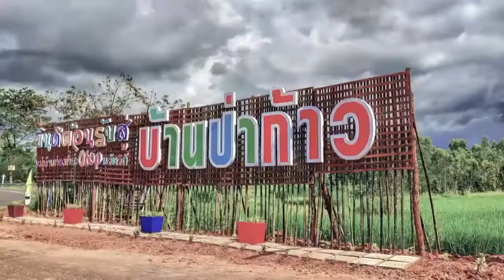ชุมชนท่องเที่ยว otop นวัตวิถี เส้นทางเชิงนิเวศ วิถีเกษตรพอเพียง บ้านป่าก้าว